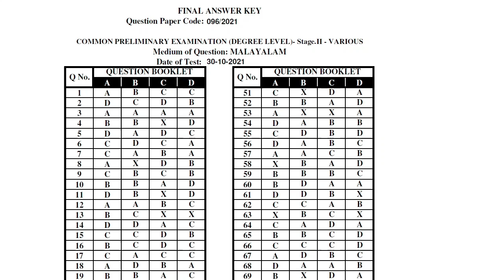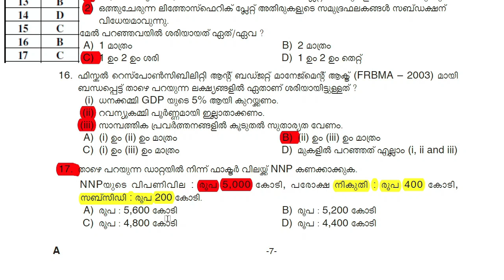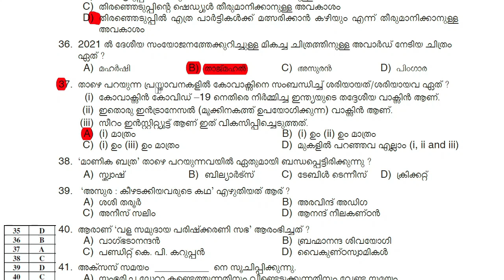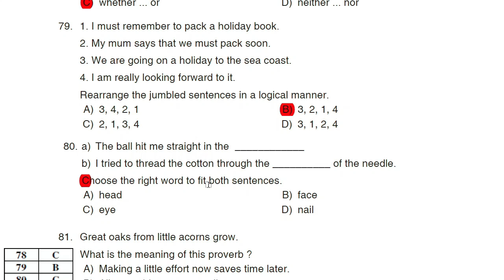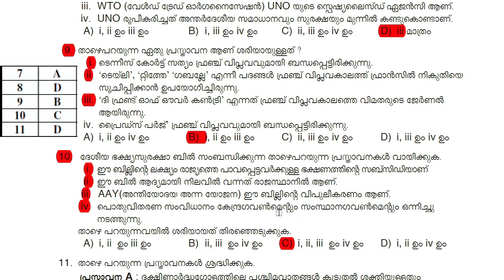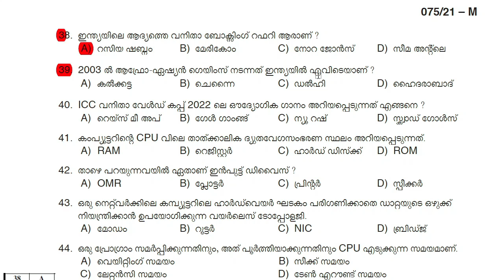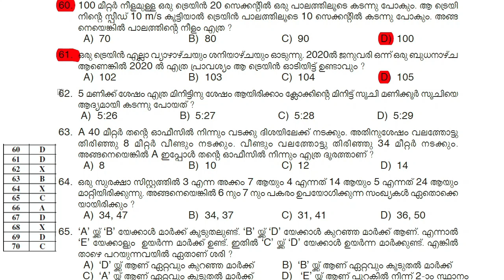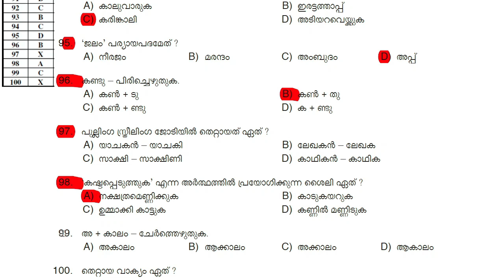Degree Level Preliminary EXAM 2021 Questions Paper and PSC Published Final Answer key/Stage 1/Stage2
Degree Level Preliminary EXAM 2021 /രണ്ട് ഘട്ടങ്ങളായി നടന്ന exam  ഒന്നിച്ച്
 @EXAMMATE PSC

1st Phase EXAM  - 30/10/2021  -Q Code - 096/2021
2nd Phase EXAM -13/11/2021   _______     075/2021

00.00 - Introduction
00:18 - Stage 1
14:37 - Stage 2

Monthly Current Affairs/Current affairs December 2021 for Kerala PSC exams
 @EXAMMATE PSC

exammate psc